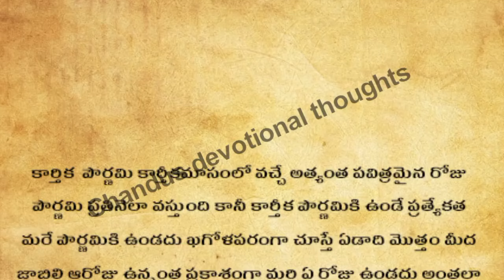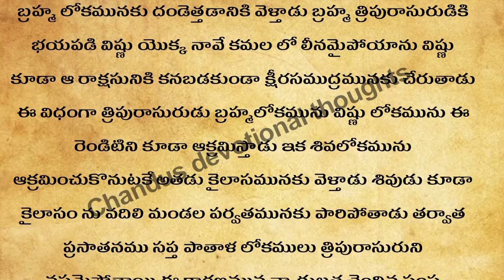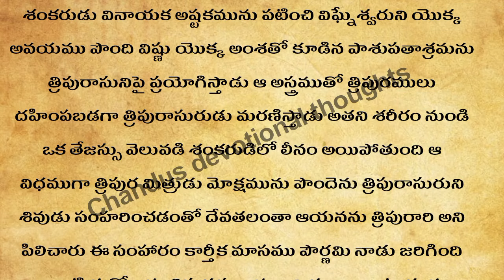NOV 15న కార్తీక పౌర్ణమి కొడుకులు ఉన్నవారు ఈ పరిహారం చేస్తే కోటి రూ.లు వచ్చి పడ్తాయి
NOV 15న కార్తీక పౌర్ణమి కొడుకులు ఉన్నవారు ఈ పరిహారం చేస్తే కోటి రూ.లు వచ్చి పడ్తాయి| కార్తీక పౌర్ణమిఈనెల 15 కార్తీక పౌర్ణమి మందారచెట్టు కనిపిస్తే ఇలా చేయండి బంగారం నగలు కొంటూనేఉంటారు| కార్తీక పౌర్ణమి